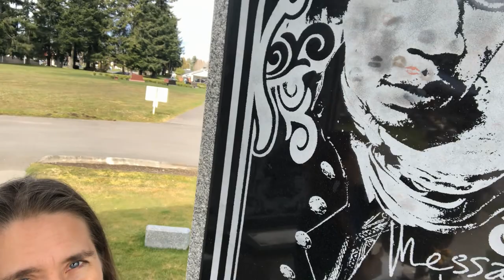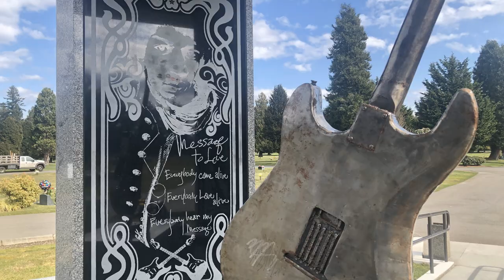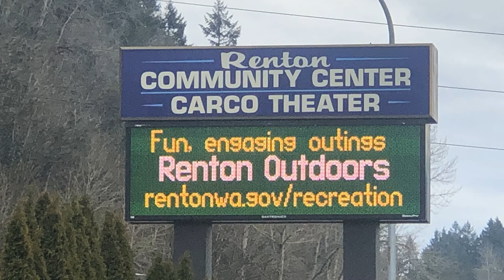Living In Renton, WA: Explore The Suburbs South of Seattle and Bellevue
If you're thinking about moving to Seattle, WA and you're thinking of living in one of the suburbs like Renton, WA... you are not alone!  I have lots of clients looking for homes in Renton, WA because it is one of the more affordable communities that is close to Bellevue, Seattle, and Lake Washington.  Boeing Airline Manufacturers also have a big plant here, so this is a popular place to live for many Boeing employees.

Many would-be Seattle-ites decide NOT to live within the city limits of Seattle, WA for a variety of reasons.  Some people want different schools, different crime-enforcement policies, or just a different, more suburban vibe.

Renton, WA is a great place to live.  It has an urban old-fashioned downtown with a lot of character, and the new Renton Landing near Lake Washington and Boeing with new hotels, and shopping!

If you look at a map, you will find Renton, WA right at the south end of Lake Washington, and its in reasonable commuting distance to BOTH downtown Seattle, WA and to Bellevue, WA as well.  (Although the commute WILL still take a while during rush hour!)

If you're thinking of moving anywhere near the Seattle, WA area, be sure to subscribe to our channel because we are reviewing, highlighting and visiting different Seattle, WA neighborhoods every week so you can see what they're actually like.

Don't see what you're looking for?  Let us know what neighborhood YOU are considering, and maybe we'll make a video about the neighborhoods you're interested in.

We focus on King County and Snohomish County - but we do make it down to Pierce County and Tacoma on occasion!

Oh, and YES - I am a real estate broker with HomeSmart Real Estate Associates here in the Seattle area, so if you need additional research info, someone to talk to, etc.  I'm here for you.
- Emily Cressey

00:00 Introduction
00:47 Jimi Hendrix Memorial
03:38 Gene Coulon Beach Park
04:55 Henry Moses Aquatic Center
05:30 Renton Civic Theater
05:52 Renton Memorial Stadium
06:34 Cedar River Trail
07:19 Real Estate in Renton
08:05 Contact me